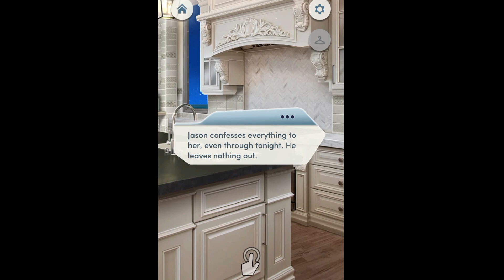Choices Stories You Play: Ride Or Die, A Bad Girl 🌈 Romance: Emotional, Heartfelt Goodbyes 💔🥺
The last chapter of the Ride Or Die series by Choices... There's a lot of sadness, heartbreak and hurt all around in this chapter, with emotional farewells, from Mona, who does a stupid stupid thing, from Dad, and of course with Logan.